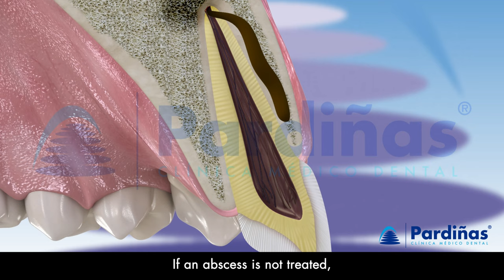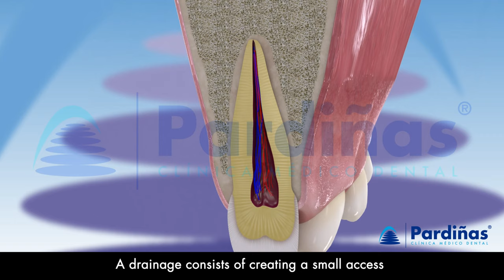TOOTH ABSCESS dental infection - PHLEGMON symptoms and treatment ©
Dental phlegmon or tooth abscess is one of the most common dental problems. But what exactly is it? Why does it happen and which are the symptoms? What is the recommended treatment?

00:00 Introduction
In this 3d video from Clínica Médico Dental Pardiñas the causes of tooth abscess and its treatment are shown.

00:08 What's a tooth abscess?
A dental abscess or phlegmon is the collection of pus caused by a bacterial infection and that can occur for various reasons, such as due to untreated cavities or a periodontal problem. Symptoms include severe pain, fever, swelling, inflammation etc. If an abscess is not treated, it can cause the infection to spread, or cause a fistula, through which pus drains out.

Symptoms of tooth abscess:
These are the symptoms that often accompany a dental abscess:
- Toothache.
- Tooth sensitivity.
- Inflammation of the area.
- Redness in the gums.
- Bad taste in the mouth and halitosis.
- Fever
Any of these symptoms can show the existence of dental phlegmon. Detecting it early and going to the dentist as soon as possible can help control its progress and, thereby, minimize the pain and destruction of tissues that dental abscess can cause in patients.

01:24 Treatment of tooth abscess:
A drain consists of creating a small access through the tissues to allow the pus to escape to the outside. In cases where the pulp is affected, it may be necessary to have a root canal treatment done to resolve the infection. In cases where the infection persists despite having performed the root canal, it may be necessary to perform an apicoectomy or remove the tooth, depending on the case.